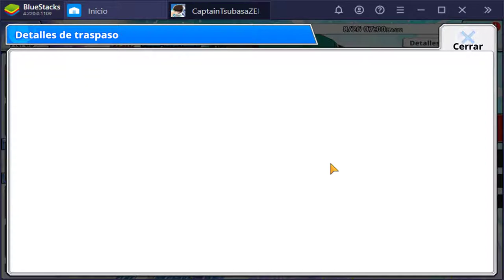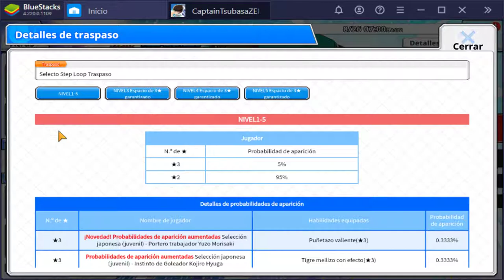¡Nuevo Yuzo MORISAKI! | ¿Mejor Portero Asiatico? | Captain Tsubasa Zero | Análisis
Pues aquí lo tenéis. Que lo disfrutéis.